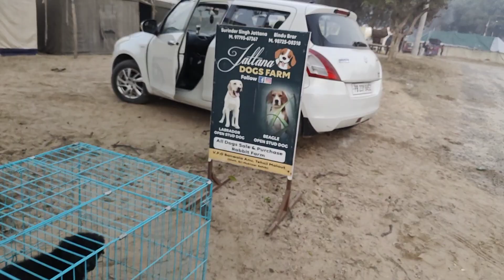DOGS SHOW AT MUKTSAR JAN 2024